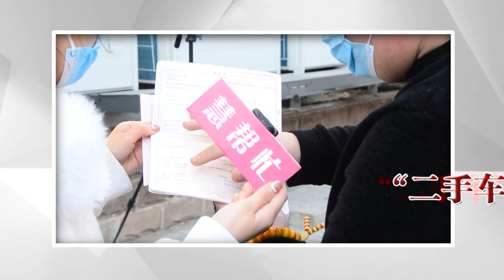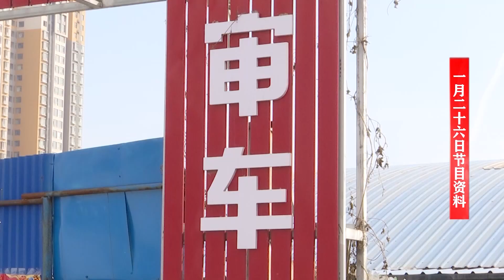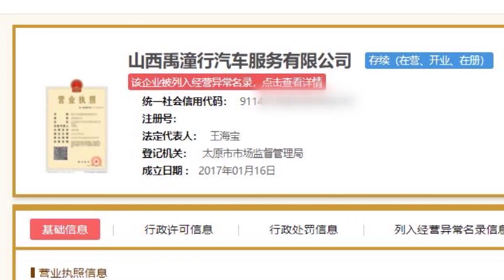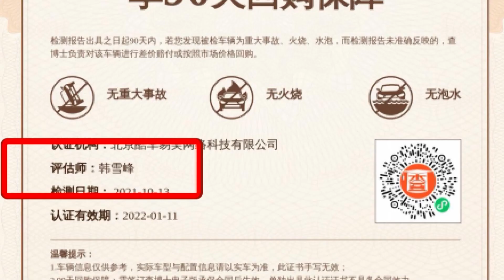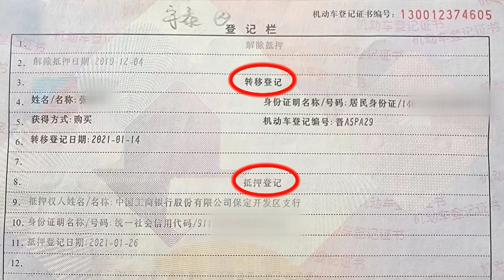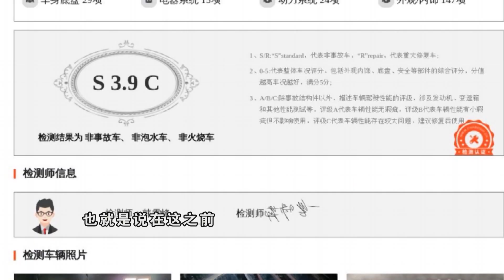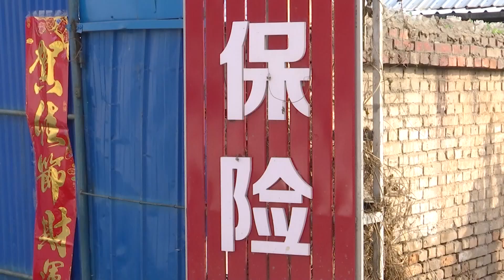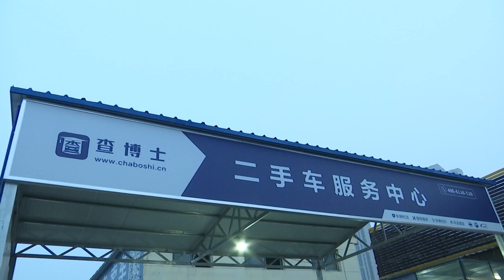【法在身邊】水泡車之後再現事故車丨“八手车”暗藏“猫腻”